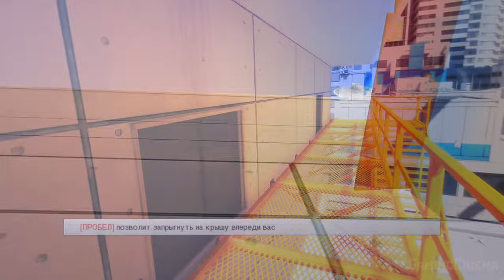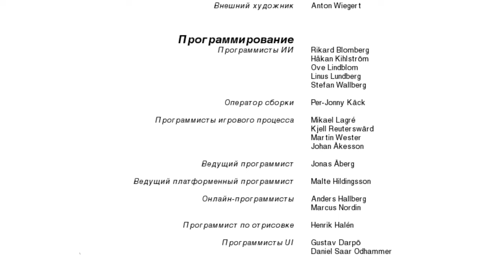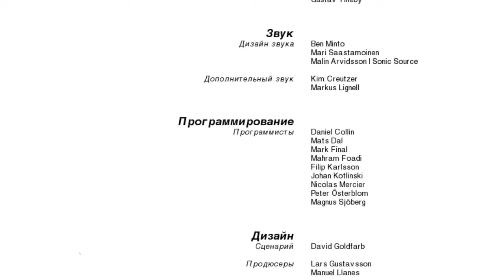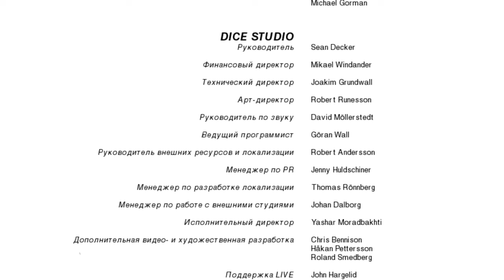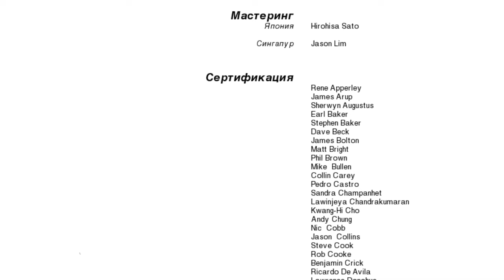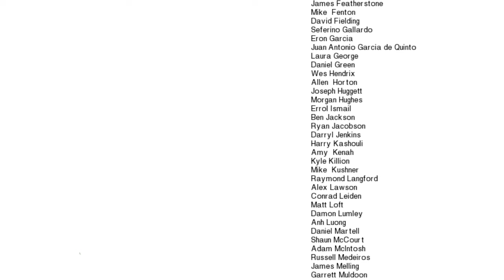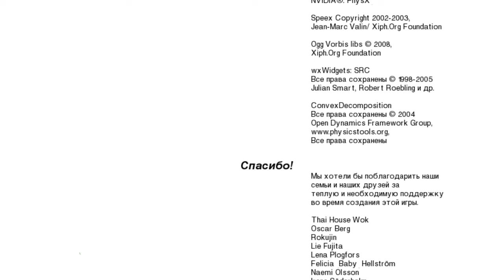✪ Mirror's Edge 2008 [ИГРОФИЛЬМ] Все Катсцены + Мин Геймплея [PC|4K|60FPS]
Игрофильм (прохождение) по компьютерной игре Mirror's Edge. Полностью на русском языке. Русская озвучка.
Недалекое будущее. Город Зеркал — город, в котором ведется тотальный контроль за всеми гражданами и их средствами связи. Фейт, бегущая, выполняет задание по доставке поcылки и попадает под огонь полицейских, от которых скрывается. Вскоре она перехватытвает сообщение о тревоге в одном из зданий города и направляется туда. Там она находит свою сестру Кейт, офицера полиции, и мёртвого человека — Роберта Поупа, старого друга семьи Фейт и Кейт, а также городского прокурора, который собирался баллотироваться в мэры. Кейт настаивает, что не убивала его, и просит Фейт разобраться в случившемся. В руке Поупа Фейт находит обрывок бумаги с надписью «Икар». Кейт остаётся в офисе, чтобы отвлечь внимание полиции и дать Фейт возможность сбежать. От бывшего Бегущего Джекнайфа Фейт узнаёт, что начальник охраны Поупа, бывший рестлер Трэвис Барфилд (выступавший под псевдонимом Роупбёрн), может иметь отношение к убийству. По просьбе Кейт, Фейт встречается с лейтенантом Миллером, едва избежав ареста. В офисе Роупбёрна она подслушивает его разговор, в котором он назначает встречу. Прибыв на место встречи, Фейт узнаёт, что Роупбёрн встречается с Миллером. Роупбёрн обнаруживает Фейт и нападает на неё, однако девушка отбивает атаку и сбрасывает его с крыши. Роупбёрн цепляется за край крыши, и Фейт пытается расспросить его, однако Роупбёрн погибает от пули неизвестного снайпера, перед этим успев рассказать Фейт, что он нанял для убийства Поупа профессионала и собирается встретиться с ним в Атриуме в центре города. Прибыв в галерею «Новый Эдем», Фейт обнаруживает киллера, но при этом попадает в засаду полиции и с трудом из неё выбирается.